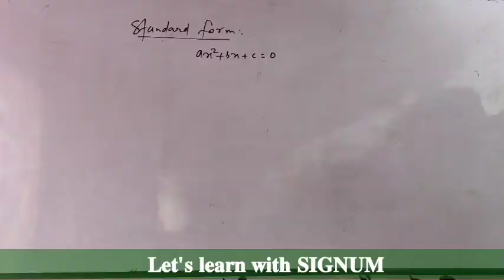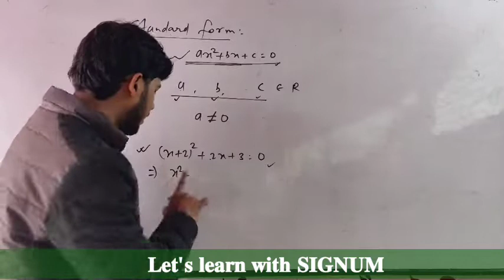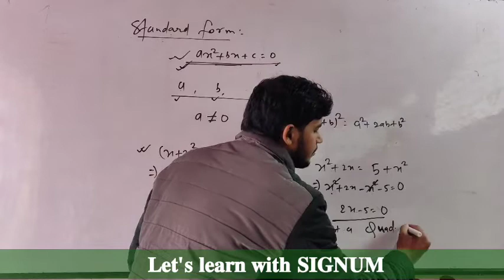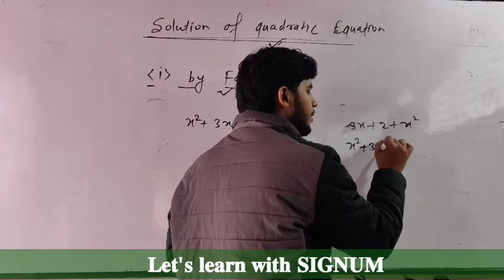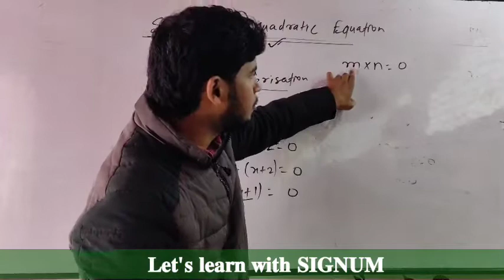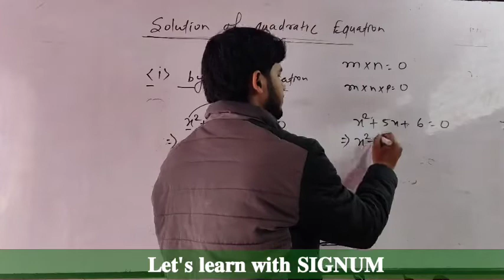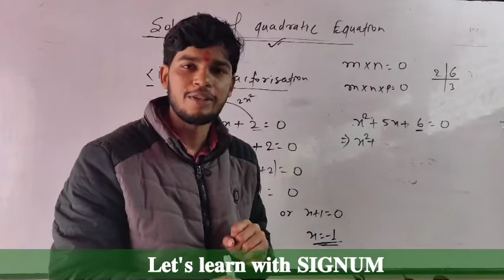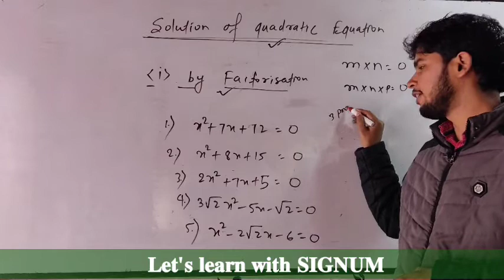Quadratic Equation // part-02 // class -10 // CBSE